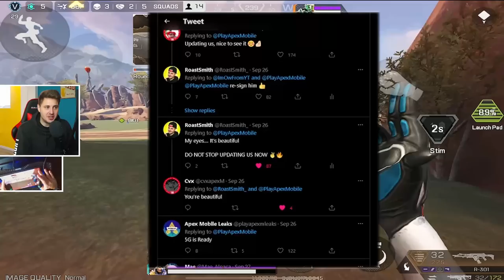Apex Legends Mobile Is FINALLY LISTENING! (Season 2.7 Update)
Wassup Legends, in this video we take a look at the recent socials updates we received from Respawn about the current state of apex legends mobile!